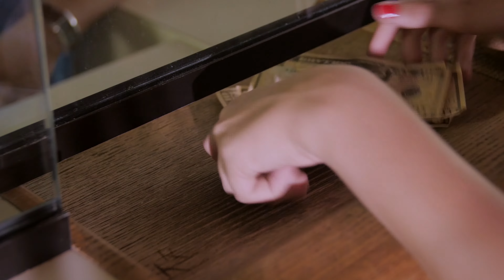Just Another Day at the Station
Written by Madeline De Coste
Directed by Charlie Kessler

This short was produced as part of the 2015 Pens to Lens competition, a screenwriting contest for K-12 students in East Central Illinois. For more information on Pens to Lens, check out This short, and others, are available for purchase on DVD to support future Pens to Lens programs.